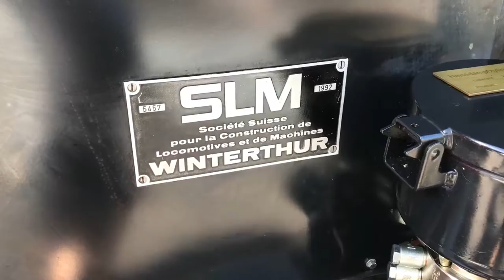The Spectacular Brienz-Rothorn Bahn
The Brienz Rothorn Railway (or Brienz Rothorn Bahn, BRB) is a tourist rack railway in Switzerland, which climbs from Brienz, at the eastern end of Lake Brienz, to the summit of the Brienzer Rothorn.
The railway is 7.6 kilometres (4.7 miles) long, is built to 800 mm gauge (2 ft 7 1⁄2 in gauge), and uses the Abt double lamella rack system. Unusually for Switzerland, the line is not electrified, and most trains are operated by steam locomotives.

The Brienz Rothorn Railway reaches a height of 2,244 metres above sea level and is the fourth highest railway in Switzerland.
The railway was opened on 17 June 1892, after a two years construction period. The two designers, engineer Alexander Lindner and contractor Theo Bertschinger were supported by the mountain railway pioneer Roman Abt, who had responsibility for equipping the line with his newly developed Abt double lamella rack system.

The line connected at Brienz with the Brünig railway, which had been opened in 1888 from Brienz eastwards towards Lucerne. However, the Brünig railway was not extended westward to Interlaken until 1916, so many early travelers to the Rothorn had to arrive by boat service on Lake Brienz.

The line was quickly in financial difficulties. The line was designed to carry 25,000 passengers per year but only managed 5,000 passengers in the first year. Tourist traffic was further affected by the opening of Schynige Platte Railway in 1895 and the Jungfraubahn in 1898. The train service was suspended on 1 August 1914 because of the First World War, but did not re-open when the war ended.

Essential maintenance was carried out and a small amount of timber traffic was carried from Planalp in 1918. Carriages were hired to the Schynige Platte Railway in 1924 and 1925, providing money for the maintenance work. The line was finally re-opened on 13 June 1931, the first train to reach the summit in 17 years having run 4 days earlier. The railway was in good condition because of the continuing maintenance.

Unlike other Swiss mountain lines, the BRB was not electrified and this made the railway a special attraction as from 1953 to 1990 it was the only steam-operated line in Switzerland. Although other Swiss mountain railways offer special "steam" trips this is the only line which offers a full steam service, the diesel locomotive only being used for additional trains and for light traffic periods.
The BRB is 7.6 kilometres (4.7 mi) long with a maximum gradient of 1 in 4 (25%) and includes 5 tunnels. It begins in Brienz at 566 m (1,857 ft) above sea level, from a terminus opposite the Brienz station of the Zentralbahn company's Brünig line.

The railway is single track with three passing loops. The first passing loop is at Geldried, 1,019 m (3,343 ft) above sea level. The halfway passing loop of the line is at Planalp station at 1,341 m (4,400 ft) above sea level. The older steam locomotives stop to take water. The third passing loop is at Oberstafel, 1,819 m (5,968 ft) above sea level.

The upper terminus of the line is at Rothorn Kulm station at 2,244 m (7,362 ft) above sea level, a little below the summit of the mountain.

All steam locomotives are Class H2/3, indicating that 2 axles of the 3 are driven, giving a wheel arrangement (Whyte System) of 0-4-2. The older locomotives are a side tank, "kneeling cow" design of a standard SLM product. The modern steam locomotives use an efficient "light oil" fired steam technology and were built by SLM (former Swiss Locomotive and Machine Works) of Winterthur.

A prototype diesel locomotive, class Hm2/2, number 8, was delivered in 1973 but sold to the Chemin de fer Montreux-Glion-Rochers-de-Naye in 1995 as their number 4. New diesel locomotives were constructed by Ferdinand Steck Maschinenfabrik and are of (Whyte System) 0-4-0 wheel arrangement to a "kneeling cow" design.

All footage copyright UKTrains 1 2017

Filmed 05/06 July 2017